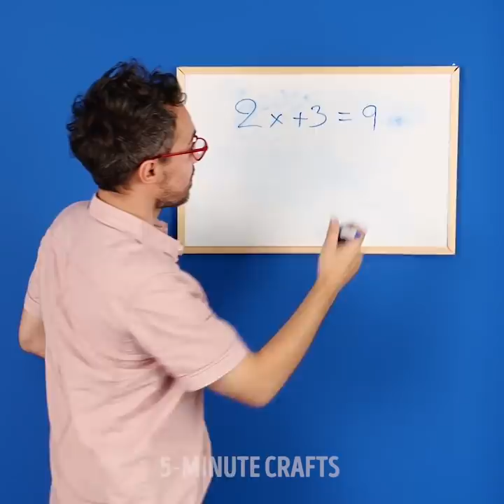25 CLEANING HACKS THAT'LL HELP YOU IN TWO TICKS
TIMESTAMPS:

1:07 How to unclog clogged drain
2:42 How to clean the toilet
3:26 How to clean floors
5:05 How to clean silver jewelry
7:22 How to clean the microvawe
8:50 How to remove a sweat stain
10:49 If the T-shirt lost its color
12:12 How to remove bad smell from shoes